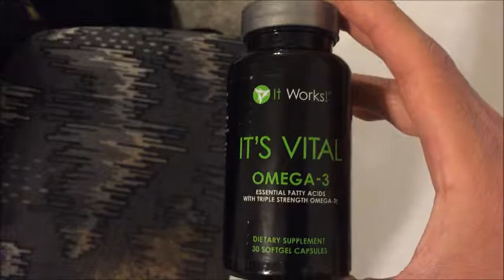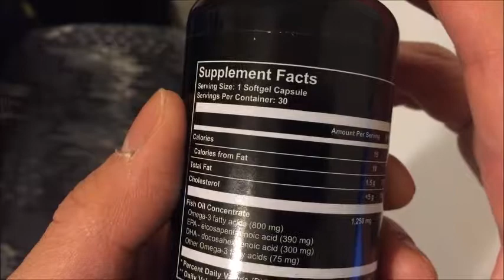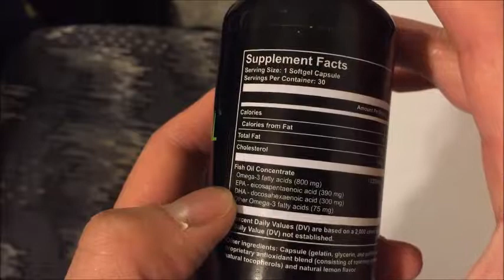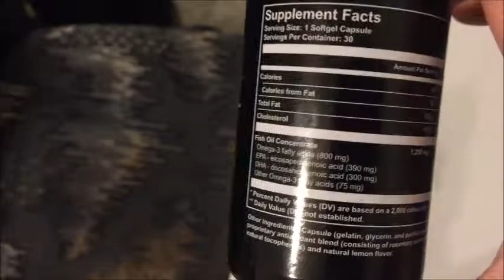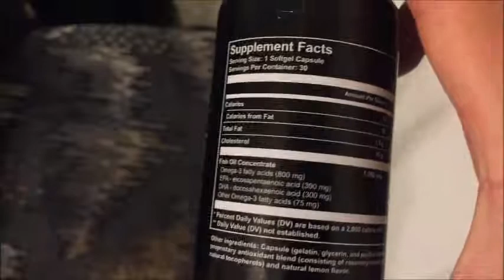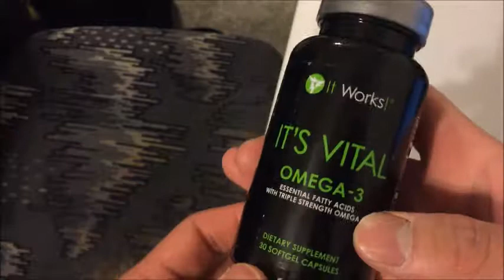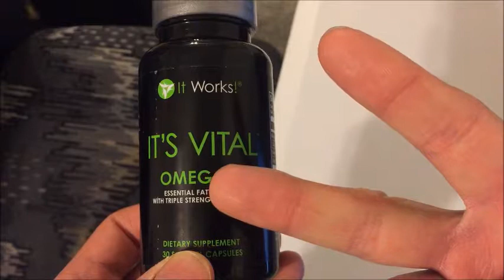Good Omega 3 Supplement: It Works Fish Oil Product Opening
Note: The content I produce on both my site and this YouTube channel are based on my own personal experiences and research.  My statements have not been evaluated by the Food and Drug Administration.  None of the products I review and talk about are intended to diagnose, treat, cure, or prevent any disease.